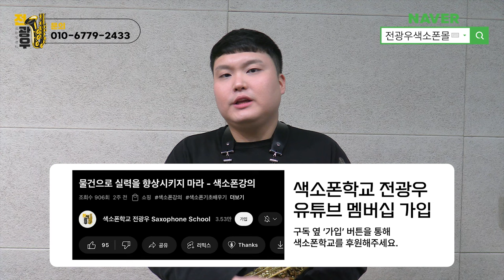색소폰 독학에 필요로 한 책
1. 매일연습하는악보집 13.000원
2. 색소폰의정석1권 20.000원
3. 쉽게연주하는애드립악보집 15.000원
4. 색소폰스케일모음집 14.000원
5. 계명악보집50곡집 32.000원
6. 계명악보집30곡집 24.000원
7. 미스터트롯계명악보집30곡집 25.000원
8. 중고급애드립악보집1집 19.000원
9. 중고급애드립악보집2집 19.000원
10. 꾸밈음마스터연습집 19.000원
11. 찬양악보집 35.000원
12. 계명애드립악보집58곡집 56.000원
13. 찬양악보집2집 애드립버전 23.500원
14. 찬양악보집2집 일반버전 19.500원
15. 나훈아 계명악보집35곡집 23.000원
16. 나훈아 애드립악보집 35곡 25.000원
17 쉽게배우는계명악보집30곡 20.000원
18. 세상에 없는 운지법 모음집 15.000원
19. 색소폰의 정석2권 20.000원
20. 색소폰의 정석3권 20.000원
21. 색소폰의 정석4권 20.000원
22. 색소폰의 정석5권 20.000원
23. 색소폰의 정석6권 20.000원
24. 리얼애드립악보집 15.000원
25. 찬송가 전곡 이조집 알토버전 67.000원
26. 찬송가 전곡 이조집 테너버전 67.000원

2권이상 구매시 할인되서 나갑니다.
택배비 별도*